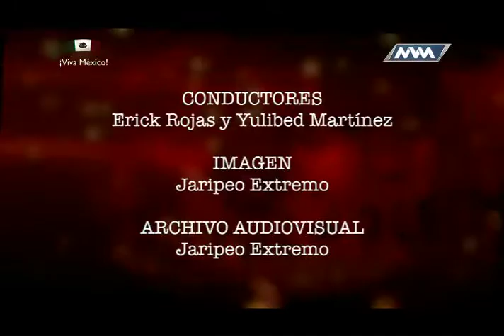Programa 5: Jaripeo Extremo. Bloque 4